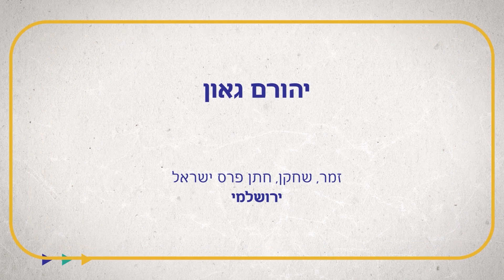יהורם גאון במרכז הרצל - אני ירושלמי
במסגרת יום שידורים מיוחד במרכז הרצל לכבוד יום ירושלים קיימנו ראיון עם חתן פרס ישראל - יהורם גאון.
האומן המזוהה ביותר עם ירושלים.
יהורם מדבר על ירושלים, ירושלמים ועל הקשר האישי והמפתיע שלו עם חוזה מדינת היהודים.